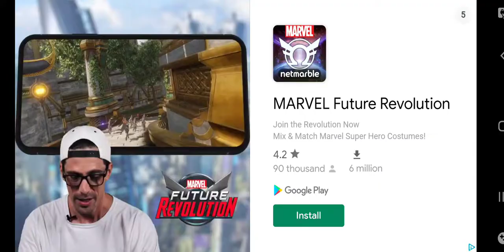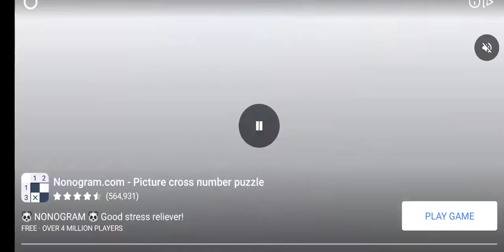Earn To Die 2 Part 25